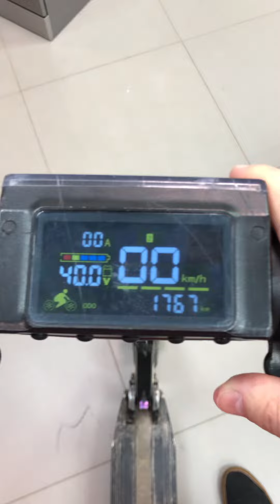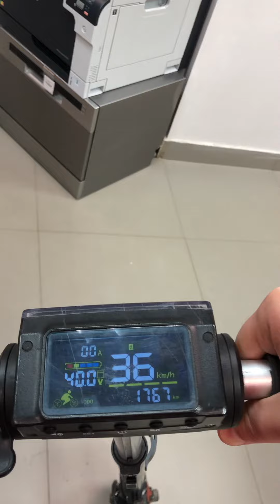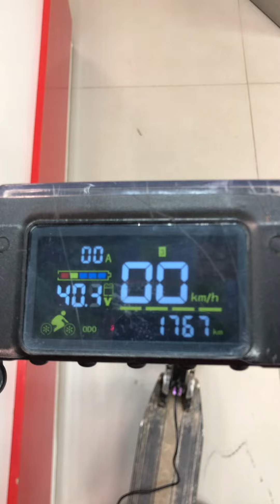Самокат koogo s3